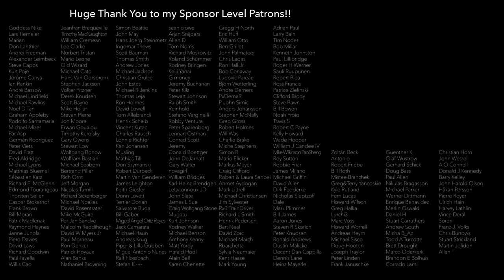My Way, Soon (Greta Van Fleet); Drum Cover by Sina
I was approached by Lava Records and offered to do an official drum cover of one of their artists, the sensational Greta Van Fleet. I feel very honored and here we go!!

My equipment:
Kirchhoff Schlagwerk

Beyerdynamic microphones TG D70, TG I51, TG D58c, TG D57c, MC930, and headphones (DT 770 M)